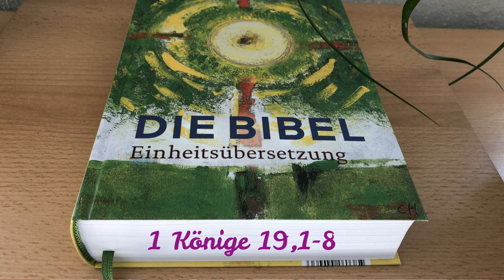Nehmet und esset!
Pater Bijeesh Pallath